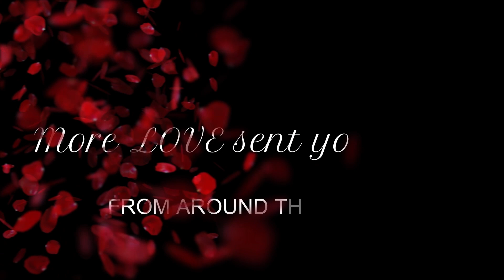50th Birthday 🥳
Thanks to all for your birthday greetings 🤍